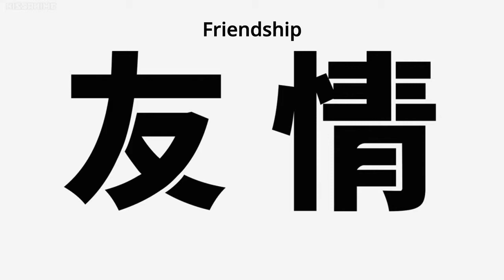mob psycho 100 season 2 ep 12 Mob suck sad energy Mob vs Serizawa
Mob suck sad energy